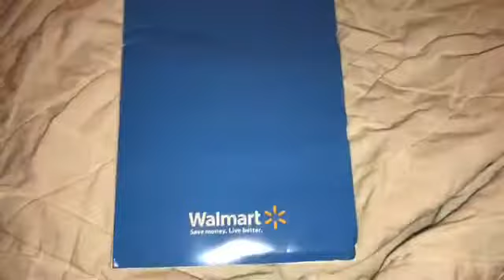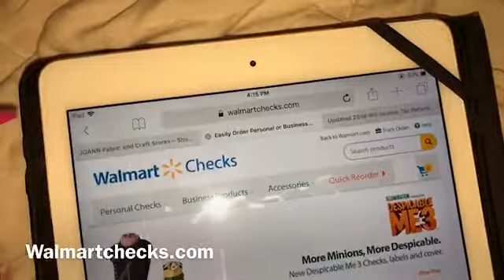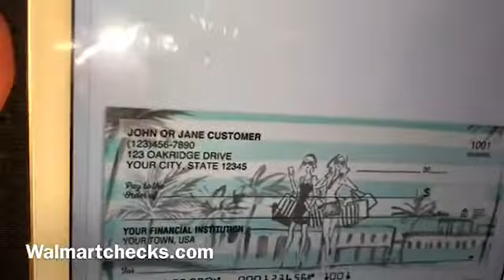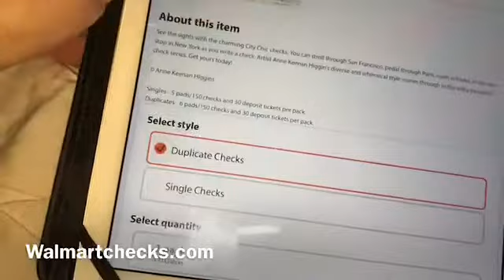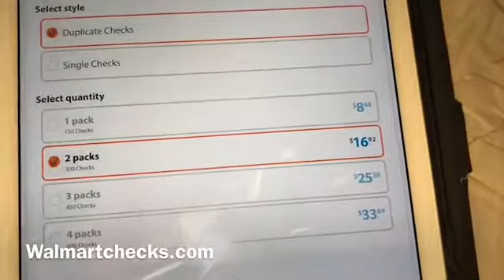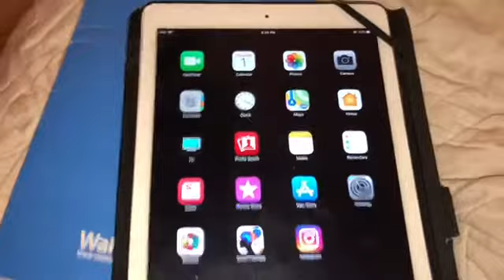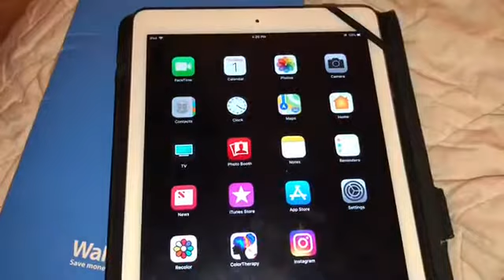Checks ! From | WALMART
*** want to send mail 📦📫📮📫📪💌chit chat with Kim